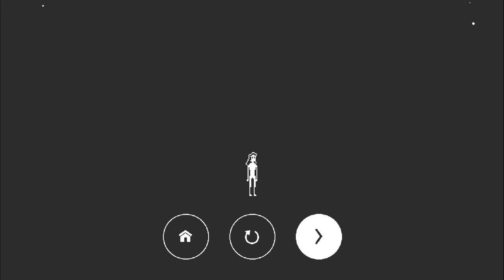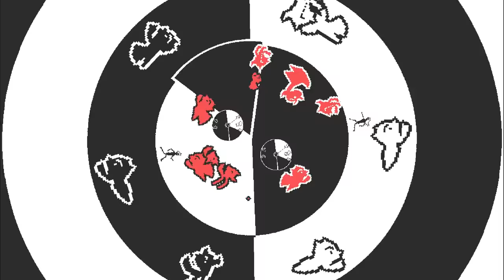Week Of - Circa Infinity - Part 4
Let's play Circa Infinity. In this series we will be playing Circa Infinity for a week to deduce whether or not you guys are into it! Circa Infinity is a brain meltingly difficult platformer requiring oodles of concentration. perfect for me then. So if you're having fun and liking the content then fire some likes, drop some comments and share it with your buddies!

What is Circa Infinity?

Circa Infinity is a brain-melting circular platformer by Kenny Sun, with a pulse-pounding soundtrack by Jack + Jim Fay.